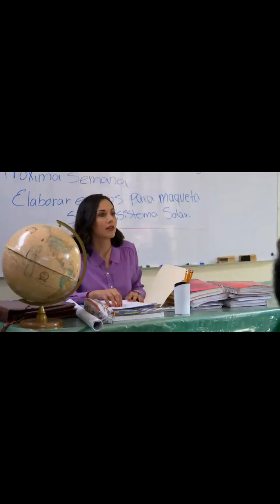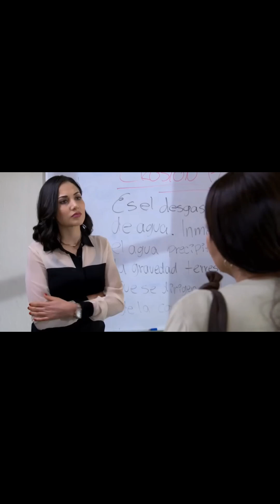la rosa de Guadalupe una alerta de esperanza parte 1